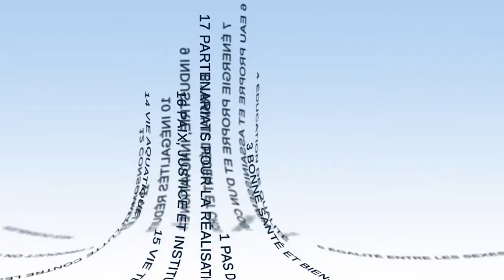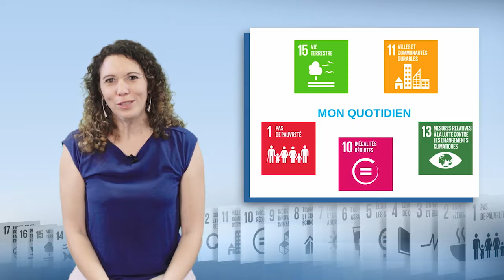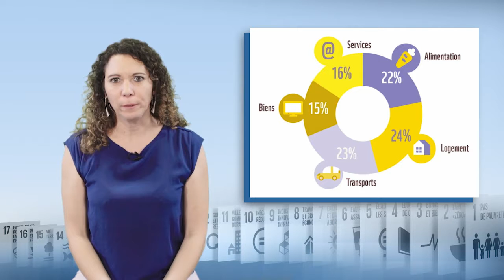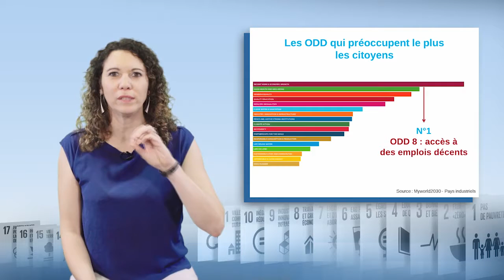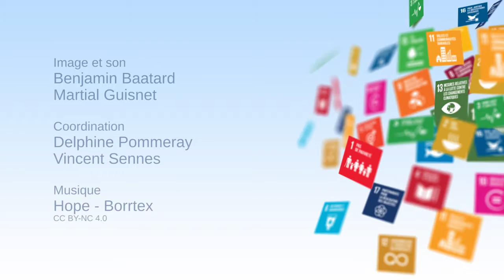Llevaremos los ODS a buen puerto con los ciudadanos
Vaia Tuuhia, delegada general de la Association 4D, aborda en este vídeo la apropiación de los Objetivos de Desarrollo Sostenible (ODS) por los ciudadanos. Destaca la necesidad de apoyarse en la vida cotidiana de las personas, involucrarlas en la construcción de un futuro deseable y proponerles un relato positivo de nuestro futuro. Se destacan varias iniciativas de la sociedad civil a favor de los ODS.